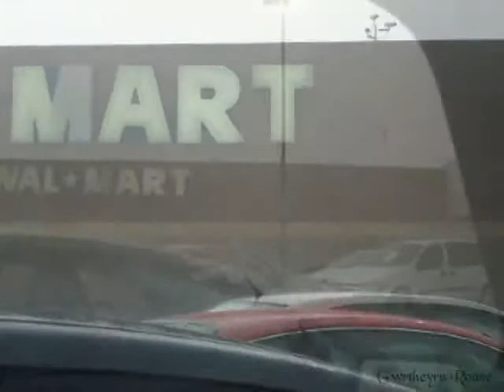Mini Monsoon 06-11-2011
Mini monsoon moves through Elizabethton Tennessee, Saturday June 11, 2011.